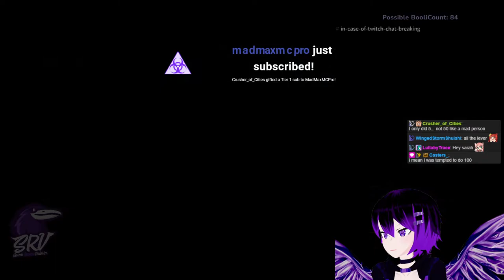Point & Click Adventure Day - Machinarium